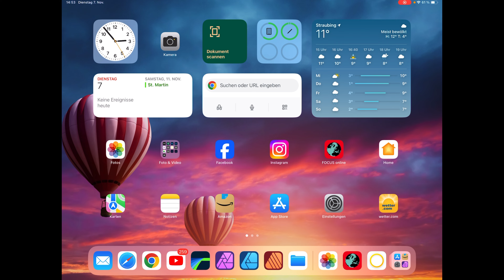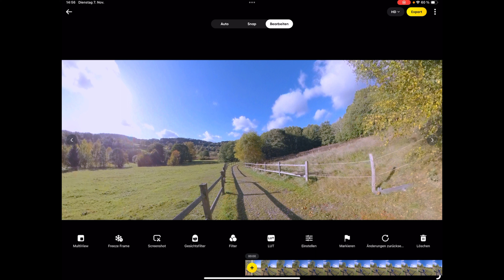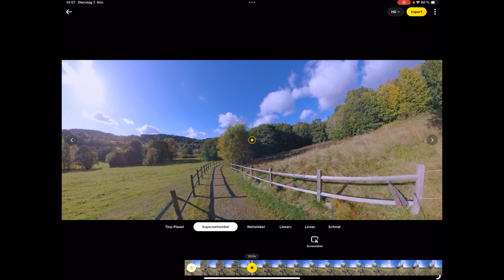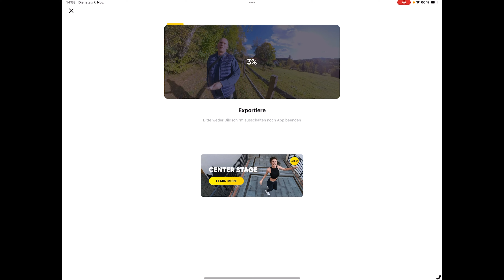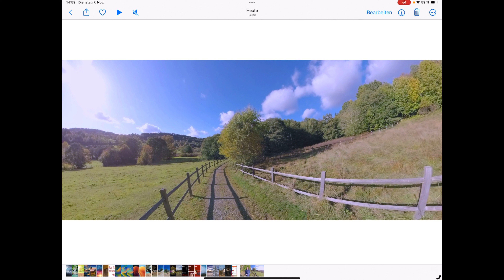Darum solltest du deine 360 Grad Videos in der insta360 App machen - deutsch - Tip - X3 - 1inch-360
Servus,
in diesem Video zeige ich dir, warum du deine 360 Grad Videos, von deinen insta360 Kameras, in der insta360 App reframen solltest...

Viel Spaß!

LG
Robert